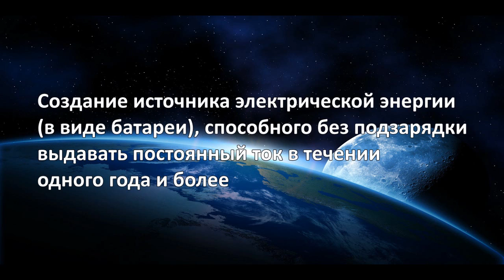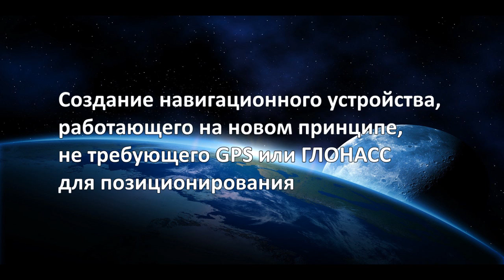Объявление! Требуются программисты для создания симулятора волновых процессов (РИТМОДИНАМИКА)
Внимание объявление!

Междисциплинарный институт Ритмодинамики ищет программиста, способного создать продвинутый вариант симулятора волновых процессов, в том числе с возможностью 3-D визуализации.

Данная программа будет демонстрировать любые волновые взаимодействия с позиции Ритмодинамики и может выступить в роли серьезного учебного пособия для школ и физических ВУЗов, а также способствовать еще большей популяризации Ритмодинамики, как теории объясняющей механизм различных физических явлений и предлагающей реальные инженерные решения в таких направлениях как:

— Создание действующего устройства, использующего для перемещения в пространстве движущую силу нереактивной природы.

— Создание источника электрической энергии (в виде батареи), способного без подзарядки выдавать постоянный ток в течении одного года и более.

— Создание принципиально нового (безамплитудного) способа передачи-приёма энергии и информации.

— Создание системы для мониторинга частотного состояния местности, а также раннего обнаружения изменений в сейсмически активных зонах.

— Создание навигационного устройства, работающего на новом принципе, не требующего GPS или ГЛОНАСС для позиционирования.

Если вы имеете хорошие навыки в программировании и желаете продуктивно потрудиться над разработкой уникального учебного пособия, просьба связаться с коллективом института Ритмодинамики.